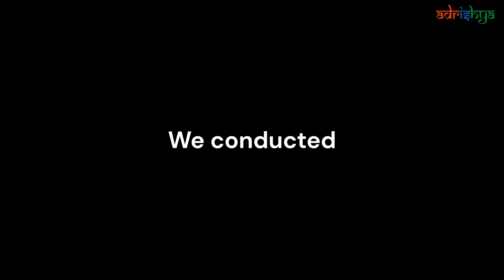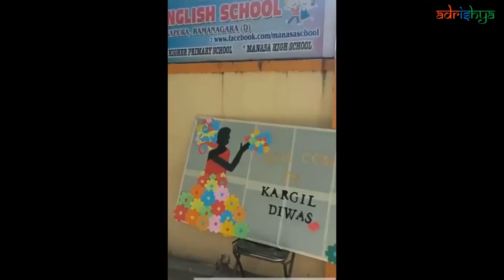23rd Kargil Vijay Diwas | ಕಾರ್ಗಿಲ್ ವಿಜಯೋತ್ಸವ 2022 | Tribute to Soldiers | Talk about soldiers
As a part of 23rd Kargil Vijay Diwas, We From Team Adrishya conducted Kargil Vijay diwas program in more than 125+ schools and collages.

Each program consisted of talk about soldiers who martyrs in Kargil war and soldiers life.1999 , a dance performance and singing with art work was conducted.